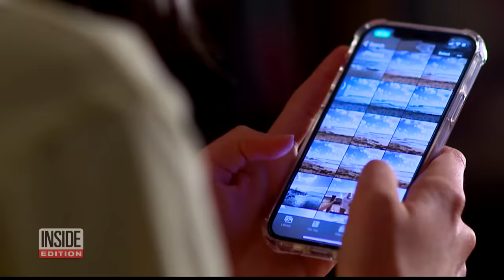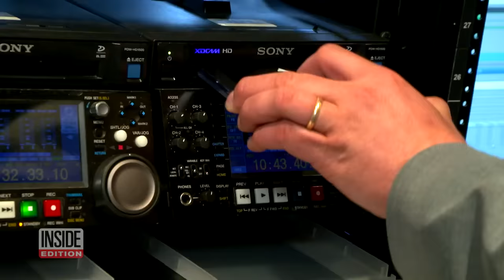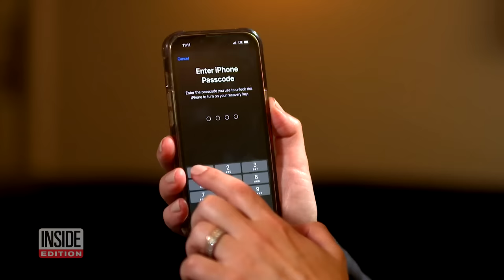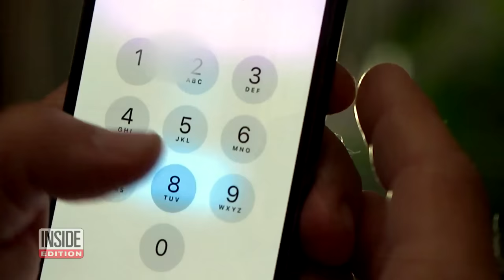How Are Cellphone Thieves Obtaining Your Passcode?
Reyhan Ayas says she was standing outside a bar when a thief snatched her iPhone. She says she lost access to all her photos because the thief locked her out of her Apple accounts. Although the pictures are in Apple's iCloud, she says for security and privacy reasons Apple will not restore her access. Apple says they "sympathize" with customers who've had this experience and take the incidents seriously. They also say they work hard to protect users' accounts and are always investigating additional protections against new threats. For privacy reasons, Apple also says they do not accept passports or driver's licenses to confirm ownership of an account.